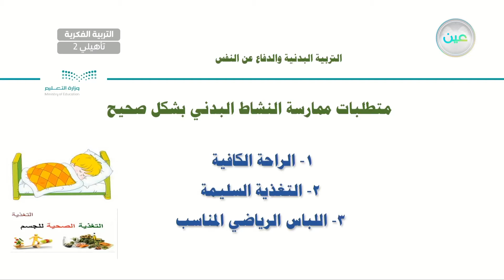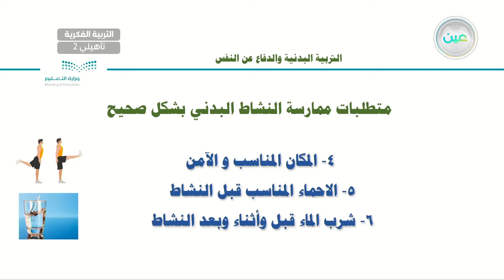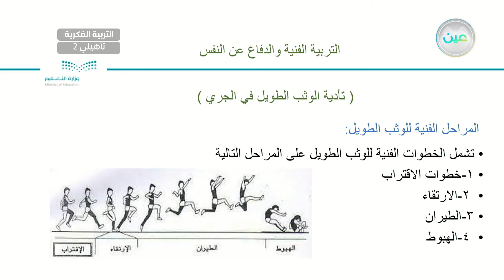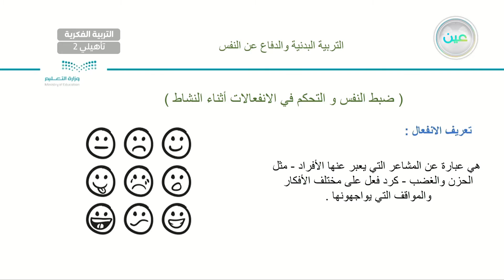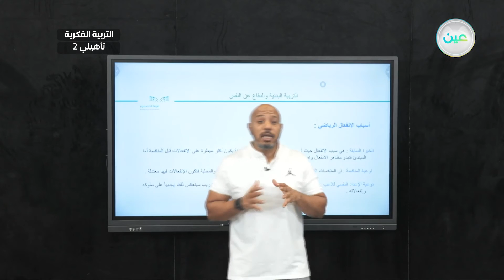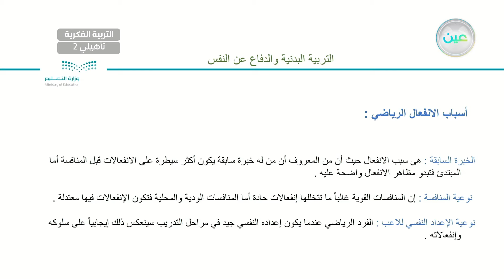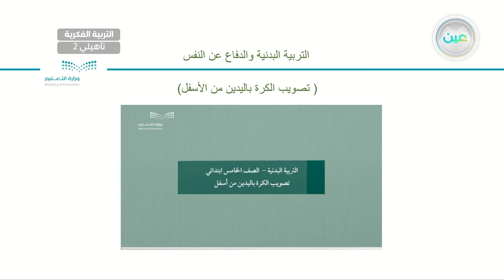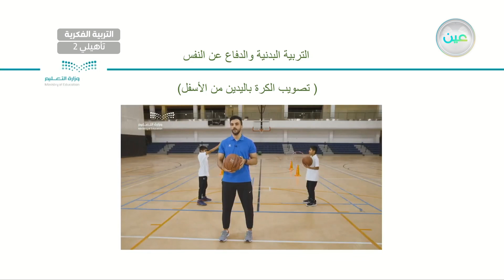اثراءات 2 - تربية بدنية - ثاني تأهيلي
الحصة 20 - الاثنين - الأسبوع الثاني عشر  - ثاني تأهيلي